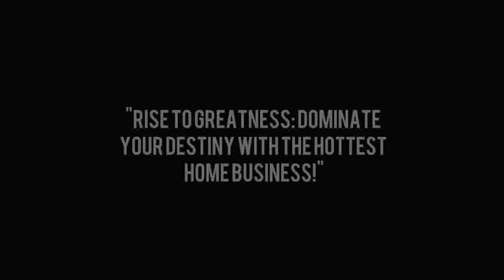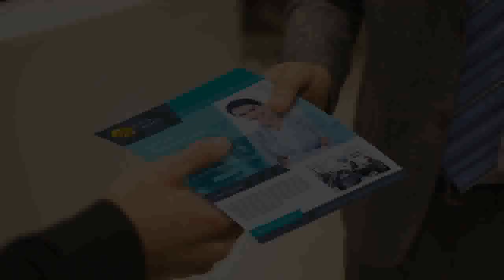Home Mailing Program - 📬💰 Earn from Home: Exploring the Home Mailing Program!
🏡 Welcome to Big Rob's World! In this video, we're delving into the exciting world of the 📬 Home Mailing Program. If you've been searching for a flexible and rewarding way to earn from the comfort of your home, you're in the right place! 💼

💌 Have questions or eager to learn more about this fantastic opportunity? We're here to support you in unlocking the potential of this home-based venture! 💰

🌟 In this video, we'll uncover the strategies and techniques that can help you thrive in the Home Mailing Program. From setting up your home office to maximizing your earnings, we've got you covered. Whether you're new to the concept or looking to enhance your results, there's something valuable here for everyone! 💡

📨 Ready to take action and explore the incredible potential of the Home Mailing Program? Let's get you started on the path to financial independence right from the comfort of your own home! 🚀

📈 We'll share real success stories and provide practical tips to help you make the most of the Home Mailing Program. Get ready to embrace a lifestyle where you call the shots and enjoy the benefits of working from home! 🌟

🏆 Looking to embark on a new adventure with the Home Mailing Program? We're here to support your journey to a more flexible and fulfilling career, all within the cozy confines of your home office! 🏡

🔍 Throughout this video, you'll gain valuable insights and expert advice tailored to the Home Mailing Program. By the end, you'll have the knowledge and confidence to start your own journey to success. Let's begin this exciting path together! 📦

📫 Remember, if you're interested in receiving our exclusive flyer about the Home Mailing Program, simply drop us an email at . We're excited to hear from you and assist you in taking the first steps towards a brighter and more prosperous future! 🌅

make money from home mail order postcard program mail a flyer make money make money fast make money.
💓🟢*make cash mailing postcards* best direct mail program “make cash by mail 2023". incredible results with direct mail flyer program work from home [what you need when mailing]. how to make money from home mailing letters .
work from home mailing letters - legitimate work at home mailing job.

work from home mailing letters - 2014 work at home jobs mailing letters.

Home Mailing Program - honest home mailing program - honest home business
Home Mailing Program - direct mail program $$$ from home mad money flyer program
Home Mailing Program - birthday bank home mailing program brings in cash!
Home Mailing Program - make money mailing flyers and postcards sitting at home - phase 10 program
Home Mailing Program - phase 10 program - payment proof make money mailing flyers from home
Home Mailing Program - cash in the box pro elite home mailing program
Home Mailing Program - original birthday bank home mailing program...why you should join!
Home Mailing Program - birthday bank flyer do's and don't *direct mail home mailing program.
Home Mailing Program - 📬 earning $1000/week? work from home mailing letters exposed!
Home Mailing Program - [make money mailing postcards] not a gifting program. brand new for 2022
Home Mailing Program - community development program gives new life to rock island home
Home Mailing Program - 🏠💌 ultimate guide to work from home: mailing letters!
Home Mailing Program - make money mailing flyers best direct mail program